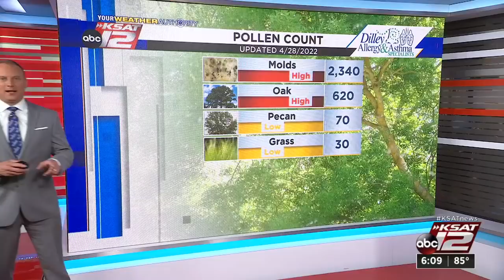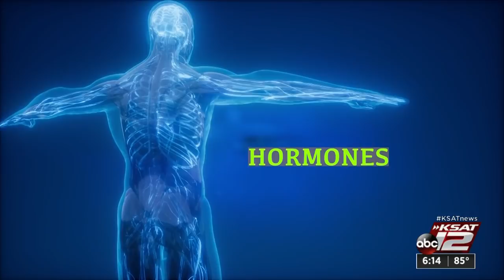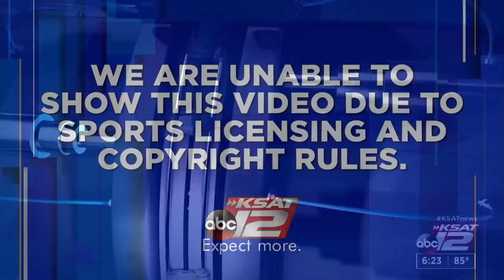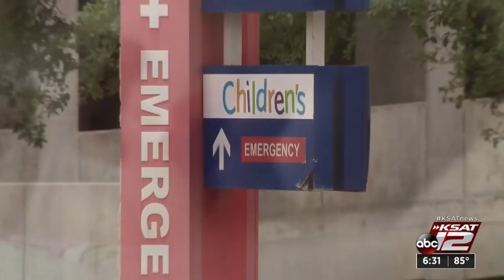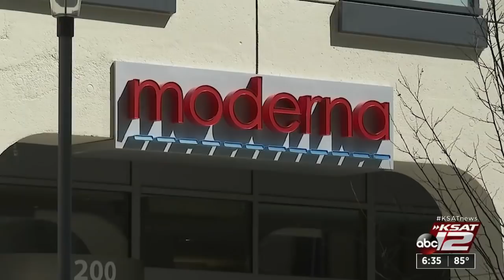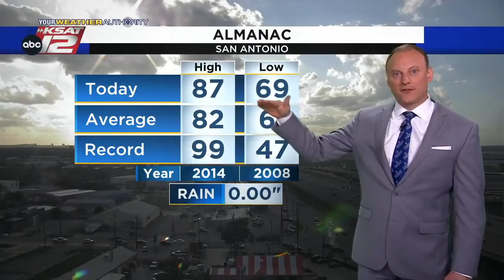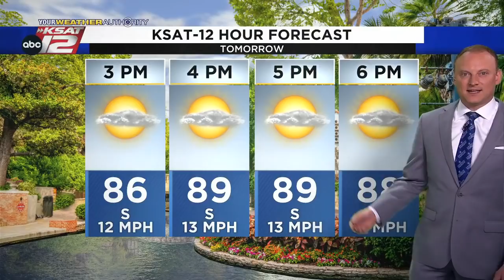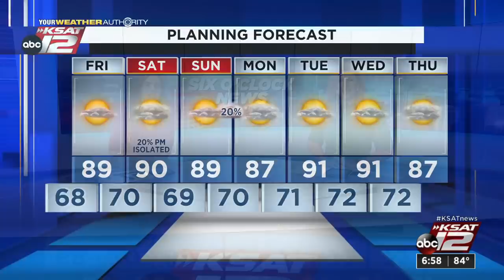KSAT 12 6 O'Clock News : Apr 28, 2022